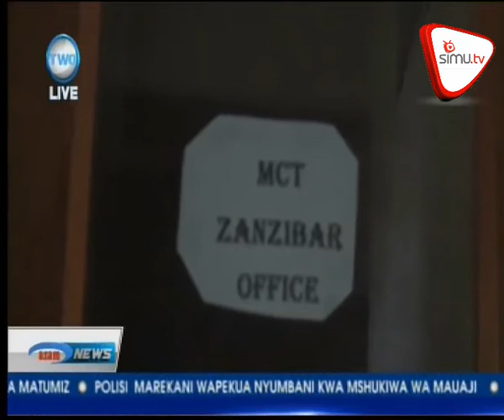Kituo cha Radio Chachomwa Moto Zanzibar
Kituo cha radio cha Hits huko visiwani Zanzibar cha chomwa moto na kundi la watu waliokuwa wamefunika nyuso zao.